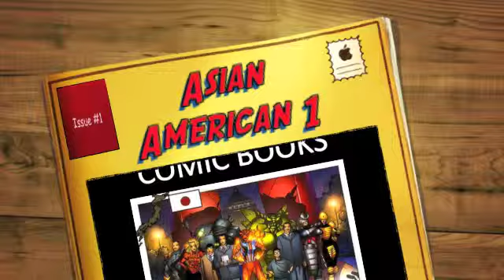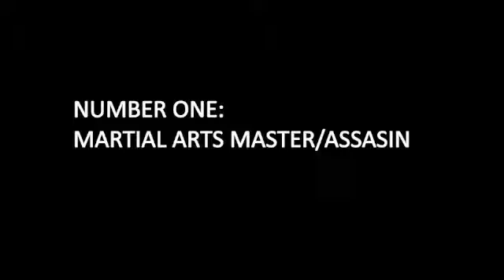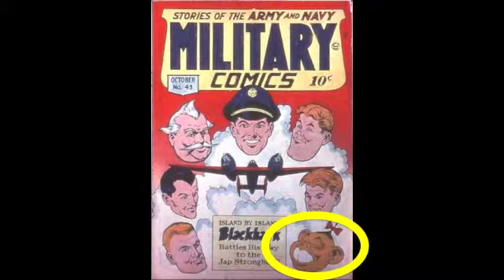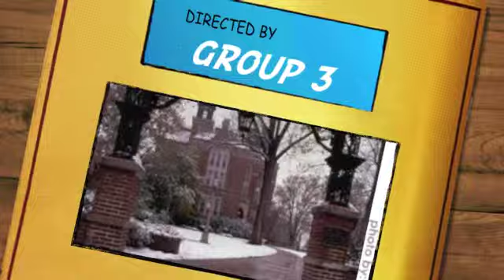Asian American 1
School thing